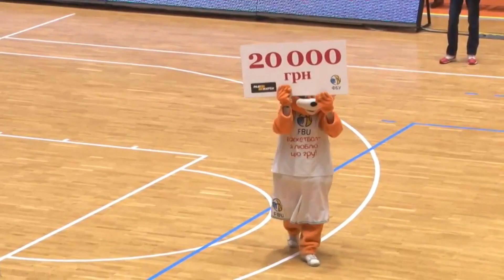Переможний кидок на 20 000 гривень | Фінал Кубку України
Фантастичне влучання з центру майданчику від уболівальника!!!
У фіналі Кубка України в Харкові квиток на матч дозволив глядачу влучив у кільце з центру майданчику та забрати джекпот від ФБУ та Парі-Матч - 20 000!